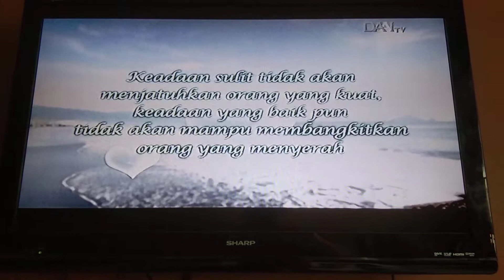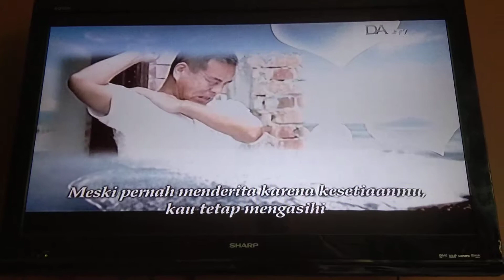大爱剧场「心开运转」片尾曲 - 想得开的心 演唱：琇琴 + 大爱会客室 片头曲 @ DAAI TV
DaAi Drama - Xin Kai Yun Zhuan (Open Mind, Open Possibility / Lapangkan Hati, Berkah Pun Datang ) Ending - Xiang De Kai De Xin (Hati Yang Berlapang Darimu) Penyanyi: Xiu-qin + DaAi Guest Room Opening. Lagu tema ini Ditayangkan di DAAI TV pada Saat pemutaran Siaran Langsung DaAi Drama - Xin Kai Yun Zhuan (Open Mind, Open Possibility / Lapangkan Hati, Berkah Pun Datang) Episode 25 (大爱剧场「心开运转」第25集)
Tayang: 13 September 2013
Tanggal Pengambilan: 09 Oktober 2019
Kamera: Vivo V9